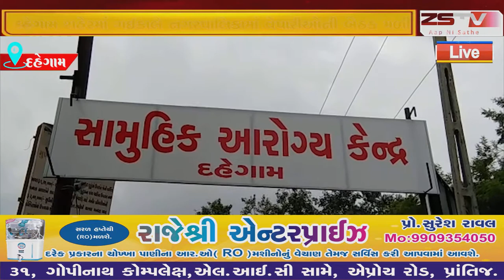દહેગામ શહેરમાં ગઈકાલે નગરપાલિકામાં વેપારીઓની બેઠક મળી તેમાં અડધી વેરા બજાર બંધ